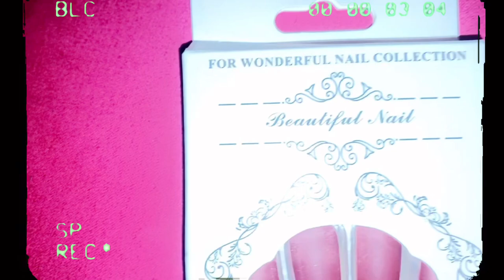SHEIN PRESS ON NAILS TRY ON 💜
I am back with another popular nail video !! With this press on nail video , I am reviewing another set of shein nails, as some of you known I had tried shein press on nails for the very first time about 7 months ago & I had actually end up liking the quality of shein nails & was very impressed it lasted so long . 🤔 Instead of applying shorter nails like I have been doing lately I decided to do longer nails since I have some subs that likes their nails a little longer so you’re welcome 💜 I HIGHLY RECOMMEND FOR EVERYONE TO SHOP AT SHEIN & GET THEIR AFFORDABLE PRESS ON NAILS I PROMISE THEY WONT DISSAPOINT ADD IT TO YOUR CART NOW !!🛒 Before you leave ALWAYS MAKE SURE TO LEAVE A COMMENT WHAT YOU LIKE ABOUT THE VIDEO, WILL YOU BE TRYING THE NAILS PROVIDED IN THE VIDEO OR SOMETHING RELATING TO NAILS I LOVE TO ENGAGE WITH EVERYONE! Thank you soo much , also please share this with a friend , family etc so I can get to my subscriber goal of 5k 😘 Also do not hesiste to dm me on Instagram what videos you would like to see from me 👍🏾

Like these nails provided in the video & want to purchase them ?? No problem here is the link ☺️🔽

Happy Shopping 🛍

I don’t own the rights to any of the music used in this video.

Want to get put on to some more press on nails ? You got it ! Check these videos out down below 👇🏾

  *WATCH IN 1080 or 720p* 💞

PAGE @achanelrenee

What is my channel Diorrr Tv about? It’s about a variety of everything .. vlogs , tutorials , hauls , advice & many more !! It’s nothing but positive vibes on my channel . ❤️

FAQ:
Your Name: Aniyah
Your age : 19  🥳🥳
Birthday:04/10/02 Aries ♈️
Where are you from : Dmv
Are you still in school : Nope class of 2020!
What made you want to do YouTube : I always loved looking a my favorite big youtubers and it always seemed fun to do also I’m very good at my editing skills and I am great social media influencer so I wanted to spread love 💗

Advice I’ll give to people wanting to do a YouTube : Just go for it ! Never doubt yourself 🥰

MY GOALS IS 5K by the end of this year and maybe 200,000 views 😉  I really appreciate it from the bottom of my heart this is only the beginning of my success 🥳 !

ALL SUPPORTERS & YOUTUBERS MAKE SURE YOU FOLLOW MY PROMOTION PAGE , FEEL FREE TO SEND ALL YOUR LATEST VIDEOS HERE IS THE LINK ! 👇🏾

Want a chance to get a shoutout ? No problem here are the three rules ‼️
1️⃣. SEND ME A SCREENSHOT OF YOUR POST NOTIFICATIONS ON FOR MY CHANNEL
2️⃣. SEND A SCREENSHOT OF MY 3 RECENT VIDEOS TO PROVE THAT YOU HAVE LIKED IT , IF YOU ARE CONFUSED MAKE SURE YOU GIVE THIS VIDEO A THUMBS UP AND ALSO MY LAST TWO RECENT VIDEOS!! ❤️

3️⃣. MAKE SURE YOUR FOLLOWING BOTH THE PROMOTION PAGE AND MY MAIN INSTAGRAM PAGE

ONCE YOU HAVE COMPLETED ALL THOSE STEPS SEND ME ALL THE PROOF ON MY PROMOTION PAGE &  I WILL BE MORE THEN HAPPY TO SHOUT YOU OUT 🥰 THANK YOU & CONTINUE TO BE GREAT LUVS !

Hey y’all Welcome or Welcome Back to my Channel 💞 If your not already subscribed to me , make sure you subscribe & click that notification bell 🔔 so you can can be notified when I post another banger video ‼️

Thank you soo much for all the love & support you guys are giving me I am nothing but grateful I will continue to grow further & further from here on out ✨ God bless beauties ! ✨

🏷 Tags included in this video ~ affordablepressonnails, fallnails, longnails, longlastingpressonnails, sheinnailstryon, cutestnails!